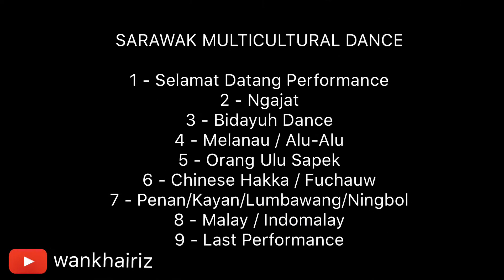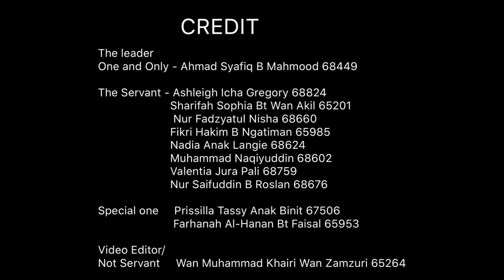SARAWAK MORE TO DISCOVER Kampung Budaya Tour !! Sarawak Multicultural Dance ! UNIMAS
Hello peeps , this is for my assingment Hubungan Etnik 😊 Enjoy and Have fun !!